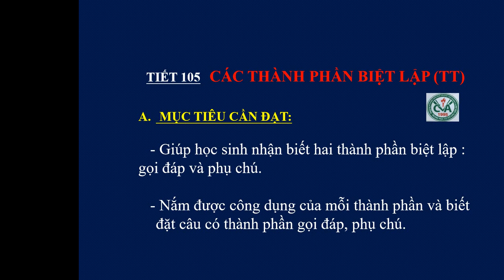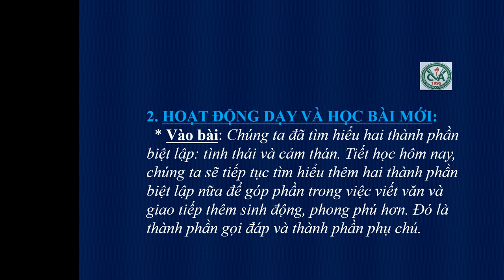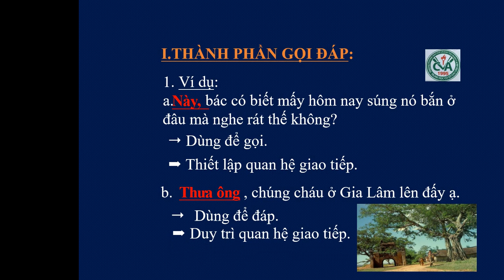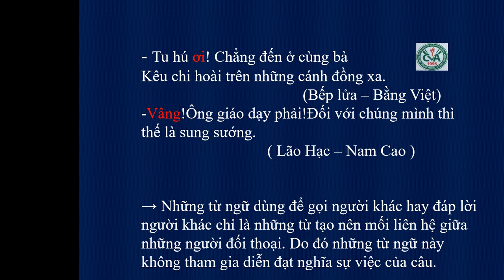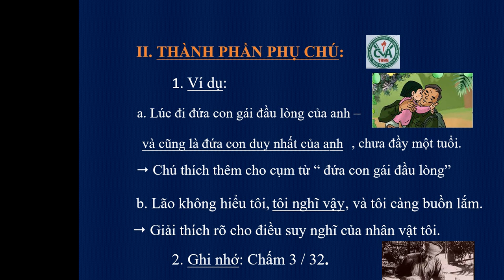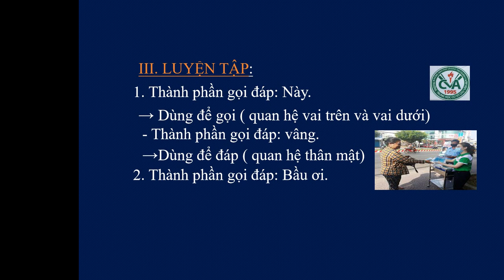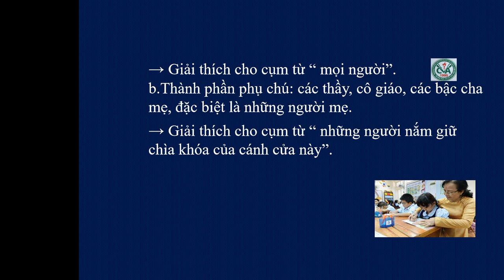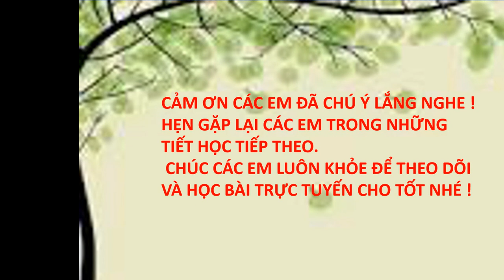NGỮ VĂN 9 (13.4 - 18.4) - Tiết 105 : Các thành phần biệt lập (TT)